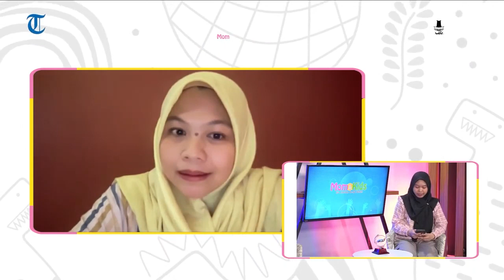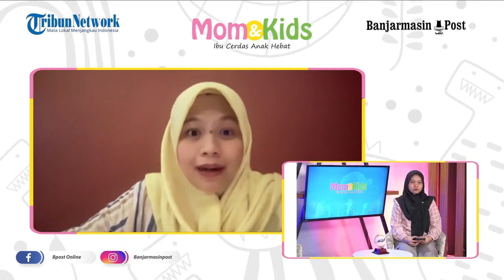Tak Semua Perilaku Anak Itu Bisa Disebut Nakal - Part 1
BANJARMASINPOST.CO.ID - Tak ada orangtua menginginkan anaknya bersikap nakal. Tak mau anaknya suka membantah, melanggar aturan, tidak mau dinasihati, menyakiti teman, merusak atau bahkan mengambil milik orang lain. Namun harapan itu terkadang ibarat jauh panggang dari api. Repot lagi, anak yang semula baik bisa mendadak berubah nakal.

Psikolog dari Universitas Lambung Mangkurat (ULM) Jehan Safitri, MPsi akan mengulasnya bersama Jurnalis BPost Mariana dalam program Mom & Kids.

Perbincangan interaktif ini akan ditayangkan secara live di akun Facebook BPost Online, Instagram Banjarmasin Post dan Youtube Banjarmasin News Video. Juga akan ditampilkan di Koran BPost dan website banjarmasinpost.co.id.